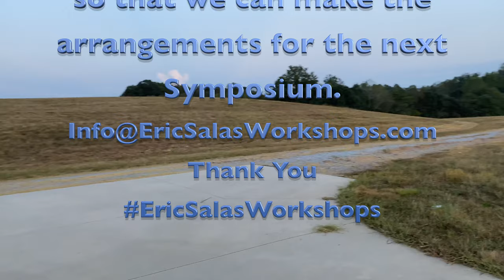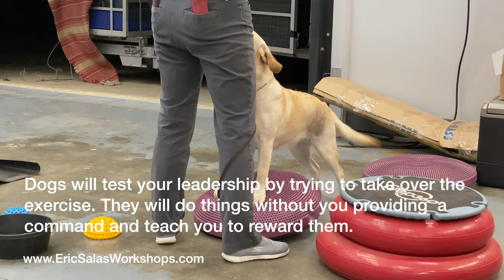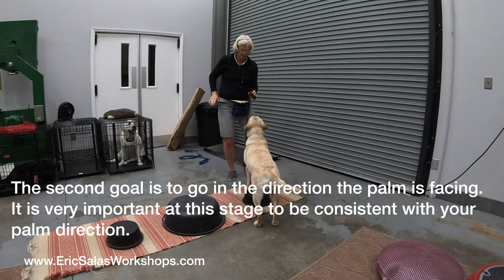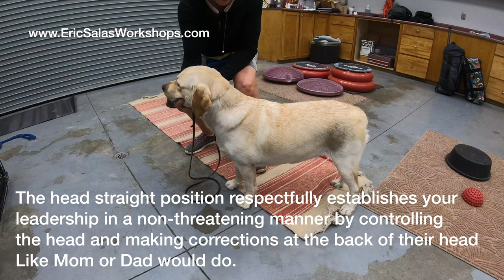Communication with Body language with your Dog with Eric Salas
Enjoy the sneak preview of the Eric Salas 7 day dog training symposium in North Carolina. During the setup Eric Salas and Lynn Perry took some time to work some dogs. Watch as they work through what it takes to train dogs with high prey drive and strong work ethics. Learn how to develop mutual respect, confidence and leadership before  conformation training, performance training or field training starts. You will surpass your competitors and develop a lifelong bond with benefits in and out of your events.

Welcome to the Official Eric Salas Training Channel
Without a subscription, you will only have access to some of the videos. Special events and tutorials will be loaded and available only to subscribers.

This is the most in-depth channel on creatively and efficiently Training to Handle and Groom dogs at a high competition level. See the latest techniques and the best products and tools available. The techniques taught in animal behavior will help every household.

Eric Salas is available for Private or group training worldwide. If you want a career in dogs, would like to host a workshop in your area, or just want your companion to be a better dog, contact Eric Salas today at

All Video Footage is copyrighted and may not be used by ANYONE unless you have the written permission of Eric Salas.
Than you